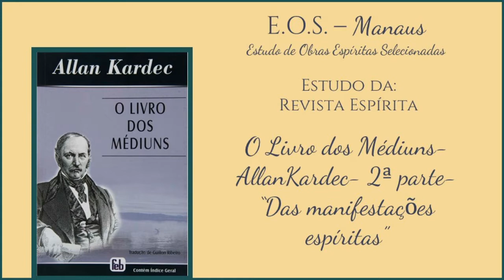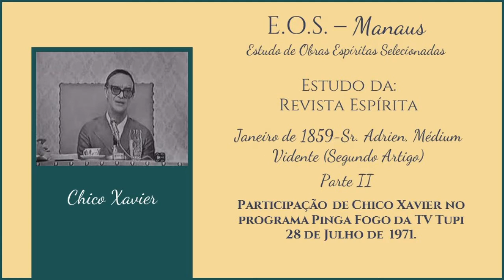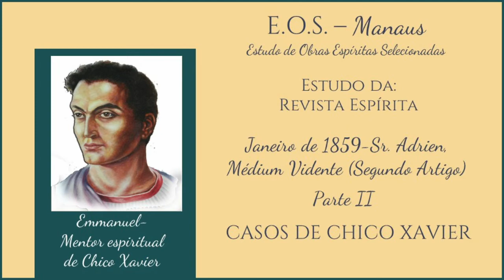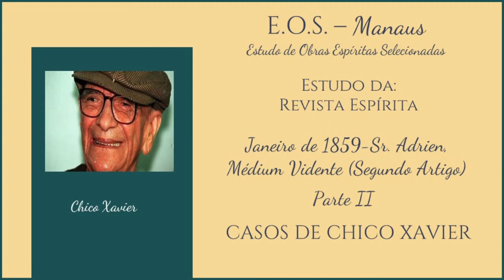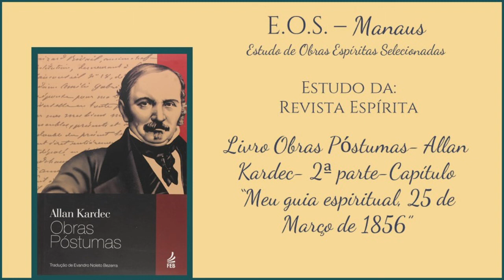Revista Espírita 1859 - Estudo 005 - Sr. Adrien, Médium Vidente (parte 2)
Estudo da obra "Revista Espírita",  periódicos lançados em 1860, por Allan Kardec.  Este estudo foi realizado pelo Grupo do EOS Manaus, iniciado em Janeiro de 2018.

Esta obra é uma compilação de um periódico publicado sob a direção de Allan Kardec. Contém o relato das manifestações materiais ou inteligentes dos Espíritos, aparições, evocações, bem como todas as notícias relativas ao Espiritismo. Apresenta, ainda, o ensino dos Espíritos sobre as coisas do mundo visível e do invisível, sobre as ciências, a moral, a imortalidade da alma, a natureza do homem e o seu futuro, a história do Espiritismo na Antiguidade, suas relações com o magnetismo e sonambulismo, a explicação das lendas e das crenças populares, da mitologia de todos os povos, etc.

Este estudo ocorrido dia 19/02/2018 se refere à edição do mês de Janeiro do ano de 1859,  continuando a leitura do artigo "Sr. Adrien, Médium Vidente".

Bom estudo a todos! Que Jesus nos guie!